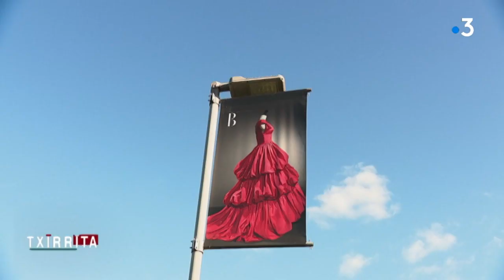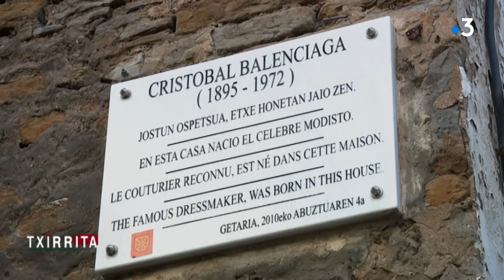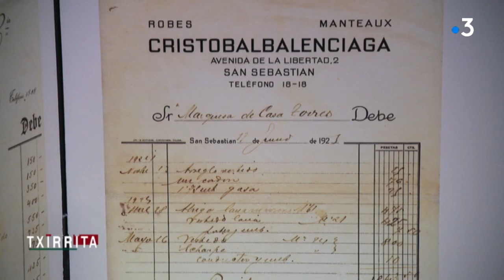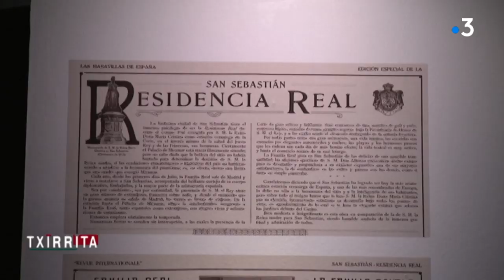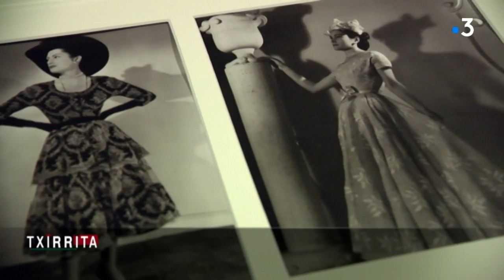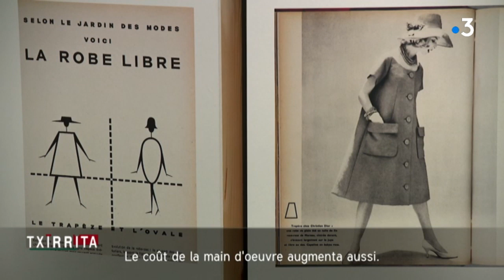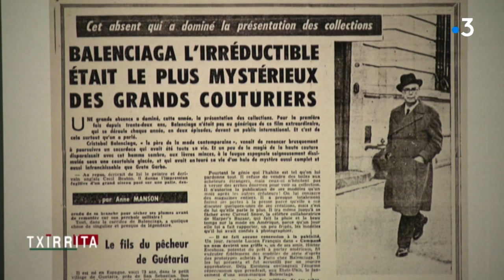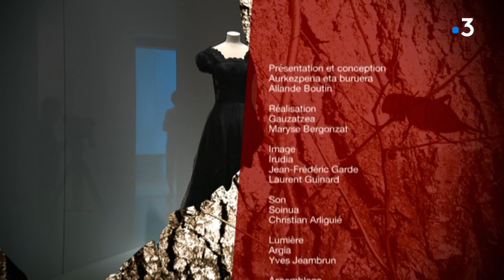Balenciaga, le couturier des couturiers.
Il y a 50 ans Cristobal Balenciaga réalisait sa dernière commande :
les uniformes des hôtesses d’Air France. Il venait de fermer ses maisons de couture,
en Espagne comme à Paris, mettant un point final à trois décennies de création.
Le couturier basque s’était hissé au sommet de son art. Reconnu comme le maître par ses pairs. Balenciaga personnage secret, discret a marqué le monde de la mode à jamais.
Txirrita prend ciseaux, épingles, fils et tissus pour essayer de dessiner les contours
de cette immense personnalité.
Destination Getaria, sa ville natale en Guipúzcoa, qui lui consacre un magnifique musée,
et Saint Sébastien où Balenciaga débuta.